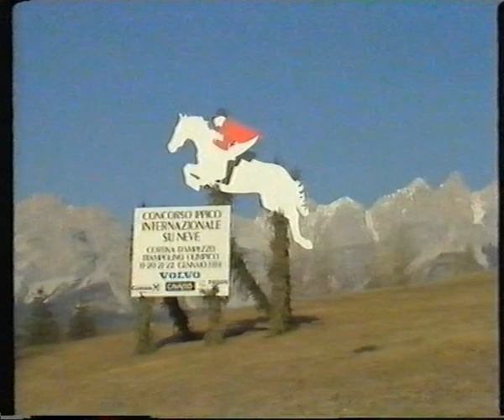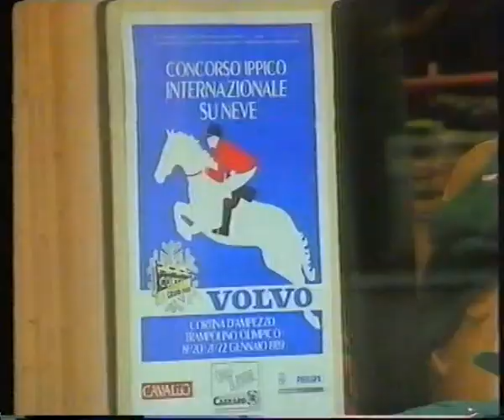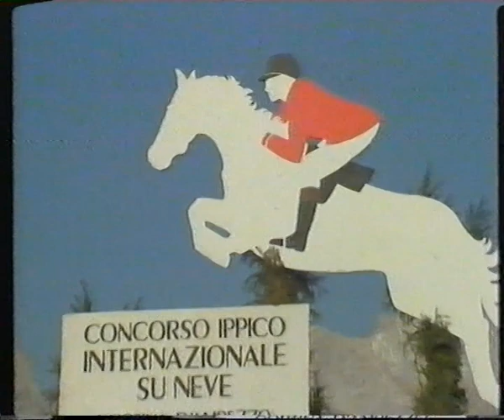Servizio sullo Csi di Cortina 1992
Servizio sullo Csi di Cortina 1992 con Thomas Fuchs ,Roberto Arioldi